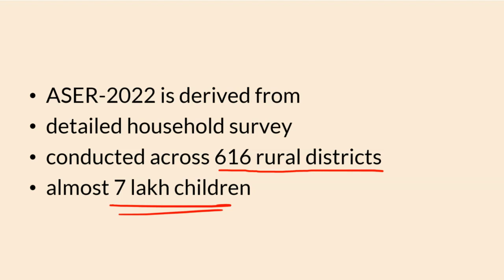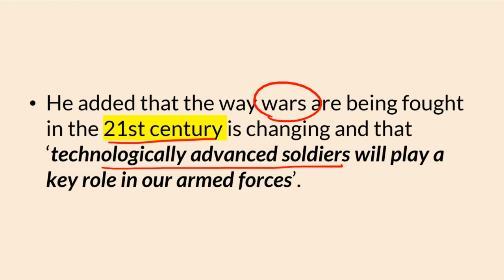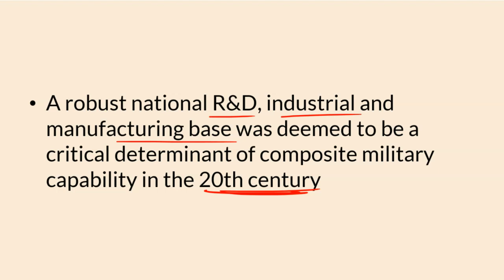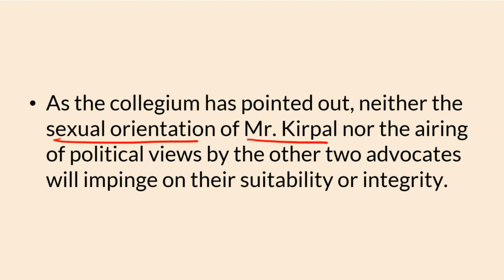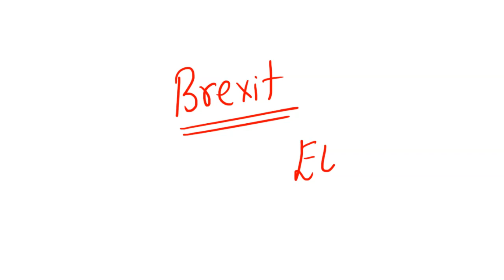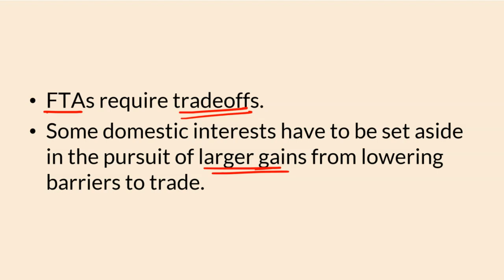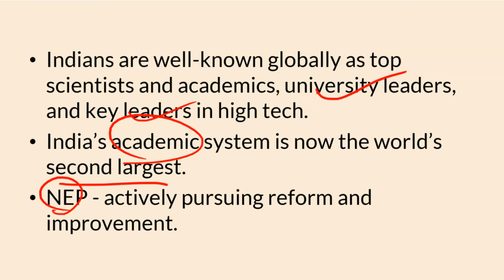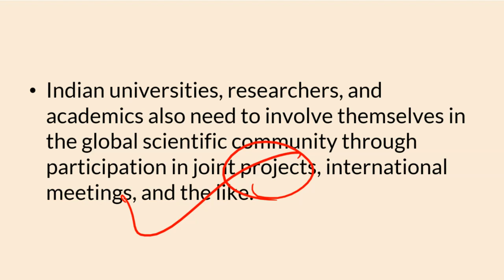The Hindu Analysis by Prashant Mavani | 23 January 2023 Current Affairs for UPSC